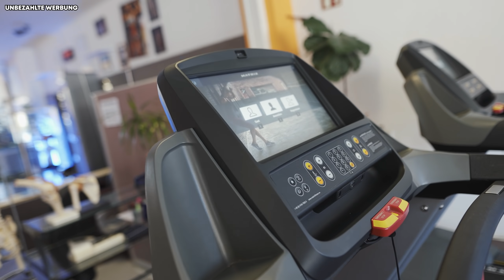Bodybuilder BIRK (55J) zieht mich ab!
Ich treffe Bodybuilder Birk Luther ( 55 Jahre ) zum Bankdrücken. Im Training zieht er mich ab!

Den besten Deal bei FITMART gibt es mit meinem Code "Johannes"

Den besten Deal bei SMILODOX gibt es mit meinem Code "Johannes"